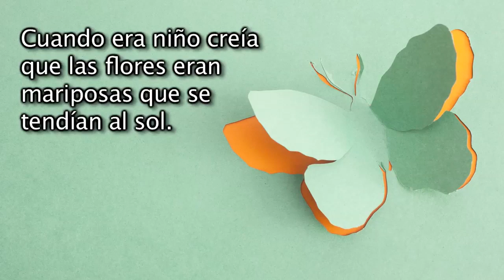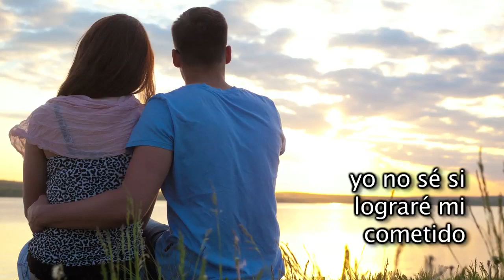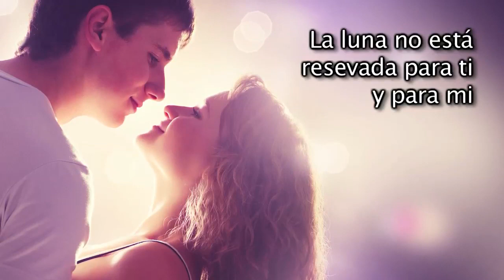FLORES Y MARIPOSAS PARA TI MI AMOR